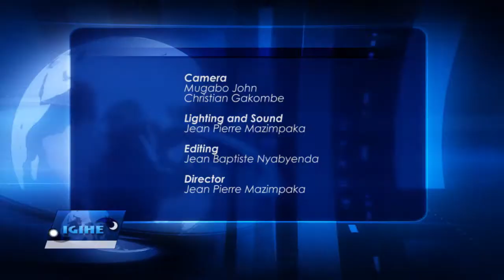Beautiful Story by Ibrahima Ndiaye, at 20th Anif of Bakame Editions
Beautiful Story by Ibrahima Ndiaye, Book Writer and Story Teller at 20th Anif of Bakame Editions. The story his grand mother used to tell him.